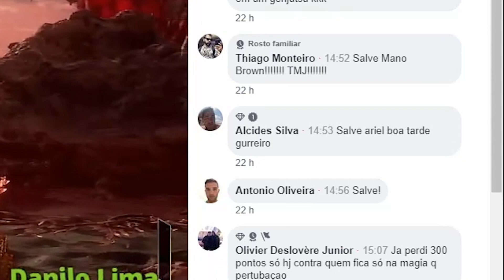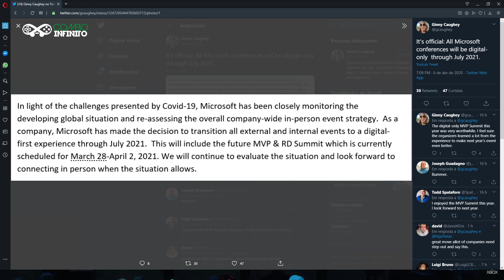XBOX: MICROSOFT PODE TER DADO ADEUS PARA A E3 2021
Microsoft revela seus planos para vários eventos, e o Xbox pode ser influenciado!
Insta, Face e Twitter: ComboInfinito